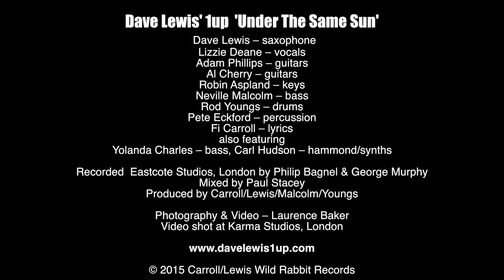Dave Lewis' 1UP Band New Album 'Under The Same Sun' EPK/ Trailer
1Up is led by saxophonist Dave Lewis.

His exceptional band include:
Lizzie Deane - vocals
Adam Phillips - guitar
Al Cherry - guitar
Robin Aspland - keyboards
Neville Malcolm - bass
Rod Youngs - drums
Pete Eckford - percussion